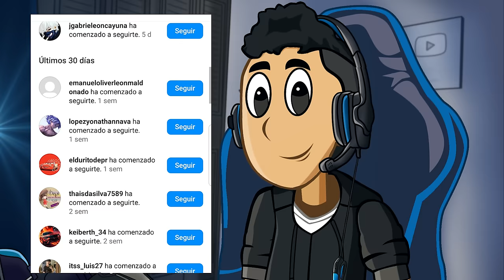WOLVERINE, SPIDERMAN, DEADPOOL Y MILES MORALES JUEGAN ONLY UP EN FORTNITE | FactyKilian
Deadpool invita a Wolverine, Spiderman y Miles Morales a jugar una partida de Only Up en Fortnite ¿Lograrán llegar al final?

Las voces las extraigo de series y películas dobladas por los actores:
-Pepe Toño Macías -  Deadpool
-Humberto Solórzano - Wolverine
-Emilio Treviño - Miles Morales
-Patricio Lago - Spiderman

Ojalá te guste el vídeo, dale "me gusta" si es de tu agrado y compártelo con tus amigos de Facebook y/o twitter, me ayudarías mucho y no olvides suscribirte si te gusta mi contenido, seguiré subiendo vídeos, gracias :)